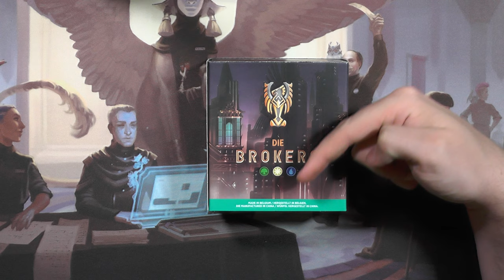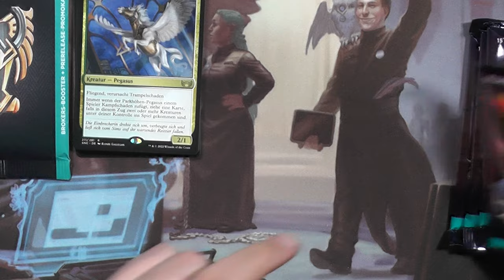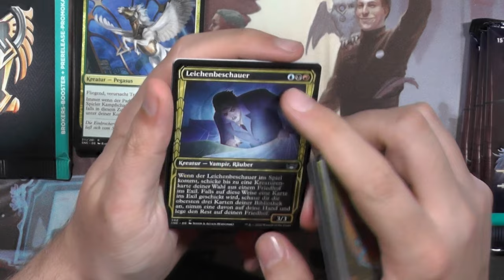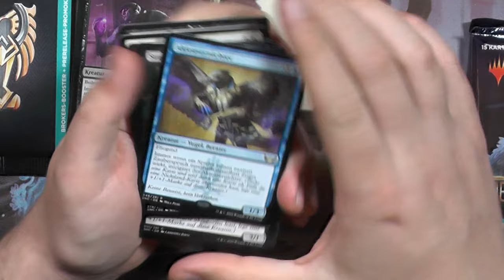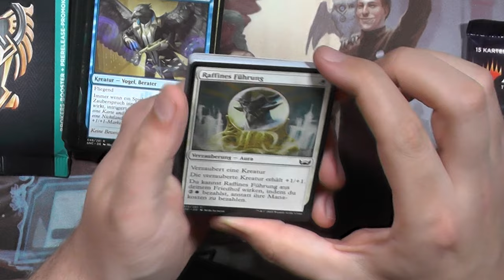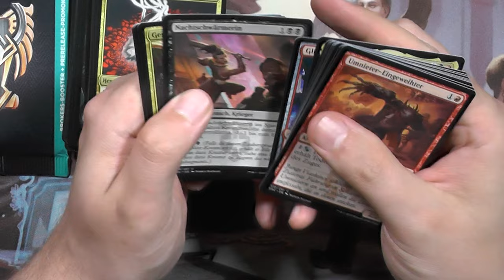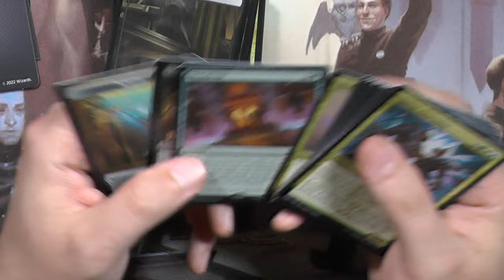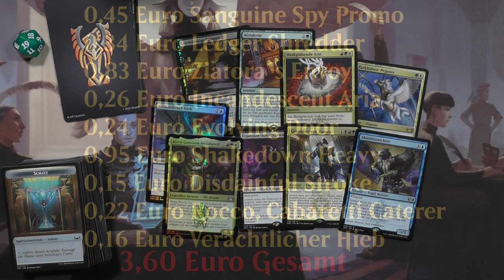Streets of New Capenna [PreRelease Kit Value Challenge]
Die letzte Woche steht bzw. Stand ganz im Zeichen von Streets of New Capenna und wie zu jedem PreRelease haben wir auch zu den Straßen von Neu Capenna eine PreRelease Kit Value Challenge.
Hierfür machen verschiedene Personen ein PreRelease Kit auf und schauen was nach Cardmarket Preis im 7 Tages Durchschnitt den meisten Value bringt.
Oder in meinem Fall zumindest nicht letzter zu werden...

Intro